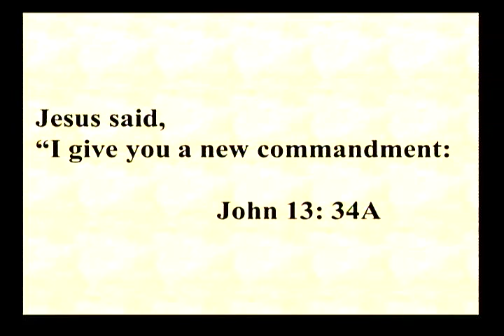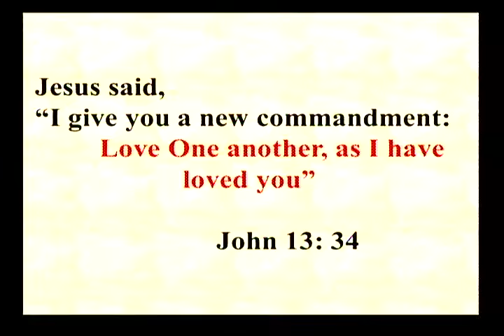Fr Ken Homily 4 24 16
St. Margaret Mary Church - Lower Burrell, PA
Fr. Ken Zaccagnini